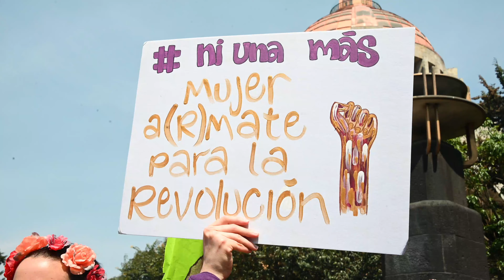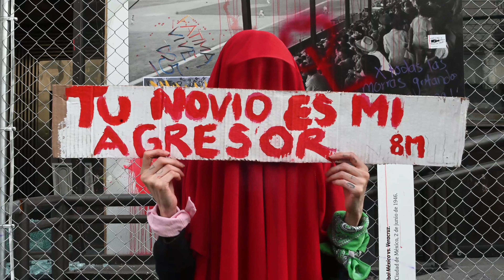¿Por qué marchamos este 8M?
Crónica de la marcha del 8M